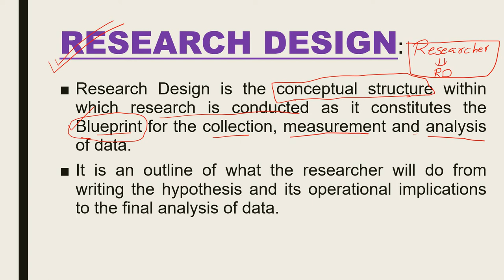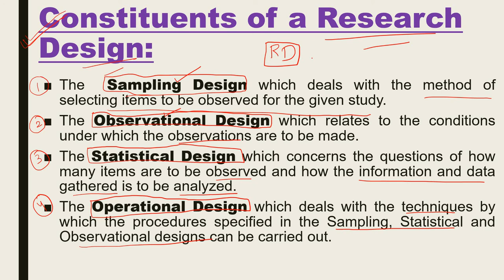Research Design | Research Aptitude | Paper-1 | NTA UGC NET JRF AND SET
unit-2
lecture-15
paper-1